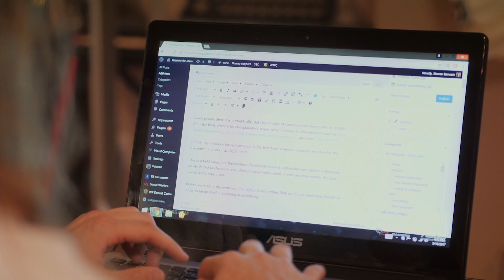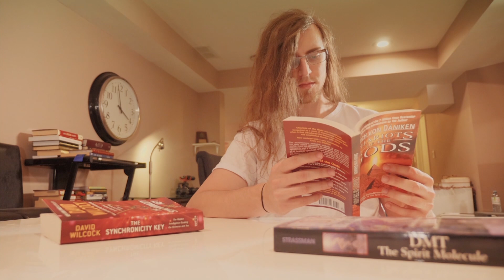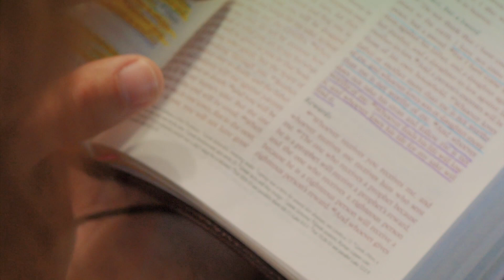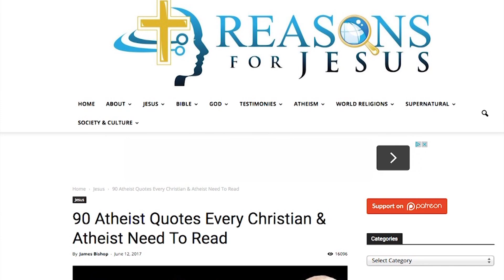One New Age Guru's Powerful Encounter with Jesus Christ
At a young age, Steve became drawn to supernatural experiences and paranormal activity. Then he had a powerful encounter with Jesus Christ that would change his life forever.